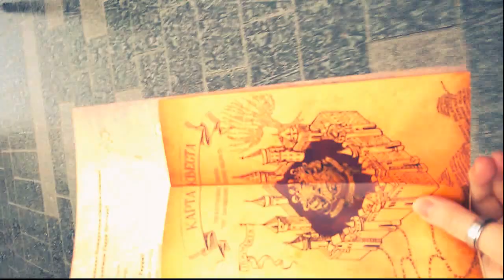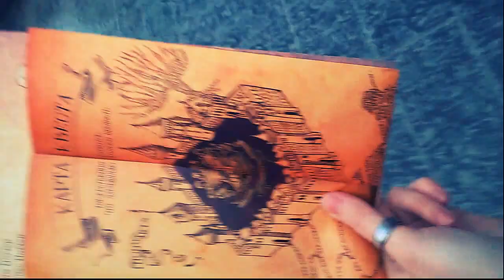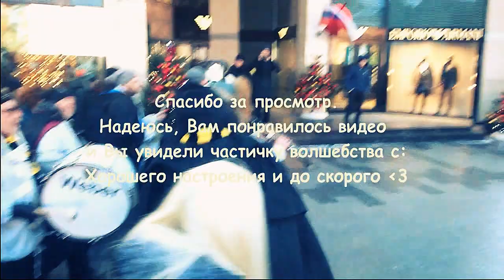ПАРАД ПОТТЕРА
А на каком факультете Вы?)
Пишите свой ответ в комментарии.

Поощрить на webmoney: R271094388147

Спасибо, что смотрите :з